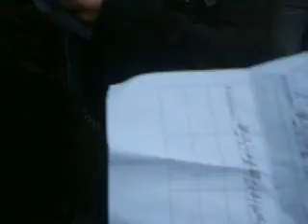A cache mais esperada...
Land Cruiser